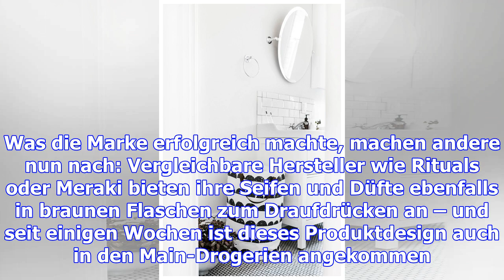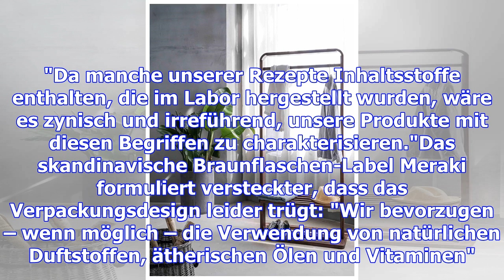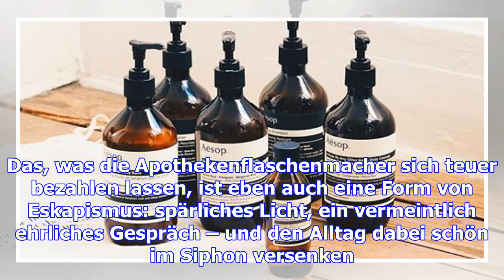Warum zahlen leute so viel geld für seife in braunen flaschen?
Style 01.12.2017, 17:00 · Aktualisiert: 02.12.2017, 13:15 Da ist sie wieder: die braune Flasche, bef...